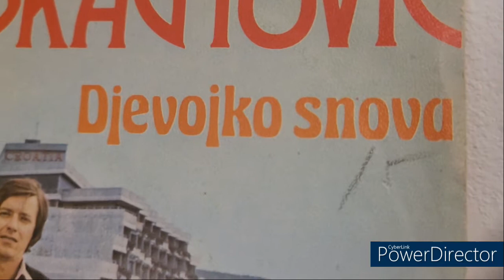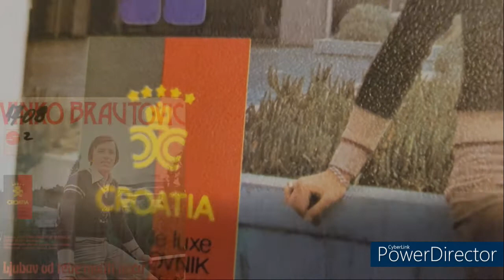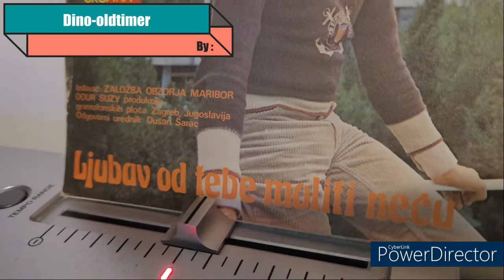Vinko Brautović - Djevojko snova -1977- /Vinyl-SP/ stereo *HQ* *suzy*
Artist : Vinko Brautović
Song name : Djevojko snova
M. Miljas - B. Čupić - M. Jeličić
Format : Single play vinyl record, 7", 45RPM
Catalog number : SP-1166
Side : A
Sound : Stereo
Rights society : SOKOJ
USD-428
FESTIVAL : CAVTAT '77
Year : 1977.
Label : Suzy
Country : Yugoslavia

Turntable : Audio Technica LP120XUSB
Cartridge and stylus : Audio Technica VM95E
Tracking force : 1,8g
Mat : Felt

By Dino-oldtimer ;-)